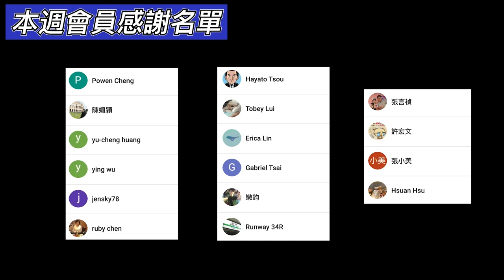5分鐘線上旅遊｜日比谷公園